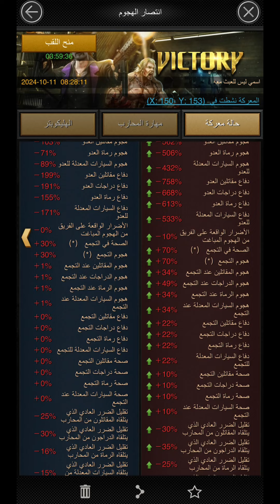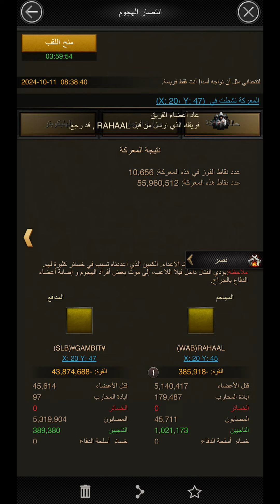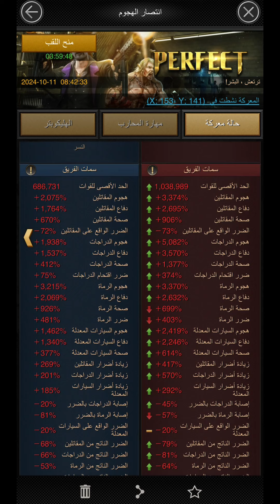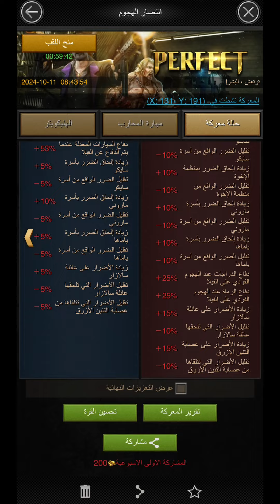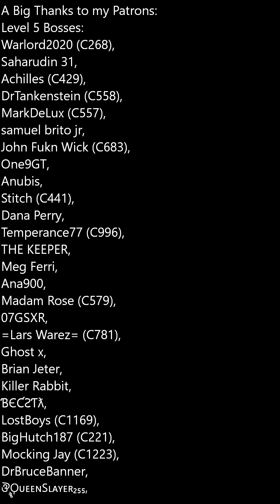Strongest Mansion 30 in the Game - RAHAAL M30 with 5000% Biker - Royale Gameplay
Here's a video showing you some royale gameplay from RAHAAL of city 1126 (WAB Clan). He's currently the strongest M30 in the game with over 5000% Biker Attack.